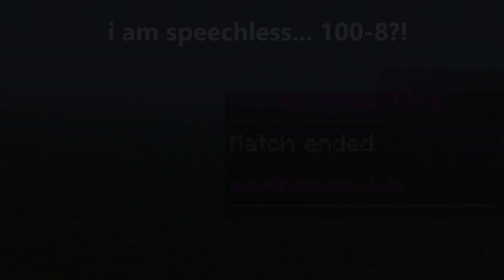so i fought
Tags (ignore): Found This Desc From Cruh And Cheetahh I am gonna just copy paste half of this from a Cruh video for keywords Jirz doing the latvian strat block hit on minecraft the bridge while cruh explains not on cruhbridge though parihs edates jirz but thats aight while buckybarr hosts buckytour finals with pavkin and speedtoggled and lmblitz going xin69 on their oof oh and I should probably also put Trycs and Sammygreen and Turtilz and itzglimpse and NotNico and Mellomelt and TapL and Preston and Grian and Stimpy or Marcel or Stimp and Hurtin and AreuMadLoL and Derpled and Doogile and Purpled and I am luvonox confirmed I moonwalk and godbridge sometimes and telly bridge but I suck at it and I am playing on Hypixel and it is NOT minecraft man hunt or manhunt and I am not dream against sapnap badboyhalo and skeppy against 1 or 2 or 3 or 4 or 5 or 6 or 7 hunters and its Not Minecraft But Water Rises or Minecraft But Lava Rises or any other but challenge like that This is NOT a speed run speed runner of Minecraft against a killer assassin and Im gonna steal this from areumadlol he responded to my tweet with this Hypixel YouTubers I enjoy to watch in the Minecraft PVP Hypixel Bedwars Skywars Community are Derpled Cooldude951 Turtilz Evakz Purpled Gamerboy80 SammyGreen Astelic Technoblade RKY Guiny  areumadlol Zyphalopagus Zyph iTMG Target3DGaming no way Jonah Ryan 1v1 Manhunt Youtubers, lunar client, badlion client, forge, 1.7.10 forge, 1.8.9 forge, hack download, vape.gg, vape download, vape v4, vapev4, vape v4 crack, vape cracked, vape free download, vape lite, vape lite cracked, free vape crack, minecraft, minecraft pvp, pvp, 1.7.10, fps boost, fps boost 2020, fps boost 2021, hypixel, cheating on hypixel, hypixel hack, minemen club, mmc, Misoka, Misoka, misoka, Misoka, Misoka, minemen, pvpland, anticheat, killaura, hacker, reach, autoclicker, op reach, reach method, misoka, Misoka, misoka, misoka 0kb, regedit, regedit download, 0ms .bat, .bat, ziblacking, ziblackinggg, ziblacking regedit, verzide, verzide regedit, stimpy, marcel, stimpay, intel edits, meezoid, vape client, pack folder, pack bundle, texture pack, 16x, 32x, 64x, 128x, 256x, custom sky, custom sky release, anime custom sky, revenge series, vape v3, vape v2, vape v3 cracked, merryzz, Merryzz, merryz, meryzz, ziblacking troll, vape v4 badlion client, blc3.0, blc 3.0, vape v4 settings, hypixel fly bypass, screenshare, screenshare bypass, ranked skywars, ghost client, 60fps, 120fps, 240fps, 360fps, 480fps, 600fps, render settings, obs settings, ziblacking render settings, private autoclicker, combotage, combos, vape, skywars, bedwars, misplace, hack, glory, gt1030, gt 1030, gt1030 minecraft, hypixel ranked skywars, merzi, 5 potted, best dns, op regedit, dns, better hit detection, keyboard mousecam, mousecam, click sound, click sounds, god bridge, brezily bridge, moonwalk, shift bridge, drag click, jitter click, butterfly click, 100cps, 20cps, how to drag click, proof im legit, smooth, smooth render, pvp client, koid client, koid cracked, cheating, cheating with vape, merryzz, misoka, vape, hack client, aimbot, aimassist, velocity, scaffold, hcf, hcf base, nodebuff, combo, gapple, builduhc, sumo, archer, debuff, nightbot, spookay, funcraft, gommehd, mss, mtu, internet settings, how to get more fps, fps boost pack, 16x pack folder, anime pack bundle, connection settings, best render settings, resource pack, resource packs, sackboy_clank5, youtuber, verzide banned, banned, combo montage, gapple elo series, ft known players, combotage known players, S Tier Player, Hacking on MMC, Cheating on MMC, False Banned on MMC, Frozen on MMC, regedit tweak, regedit automatically closes, regedit anti kb, regedit administrator disabled, best regedit, minecraft gang member, masters division, Replay Mod montage, Replay mod, replay mod combotage, insane edit combotage, insane combotage, known players combotage, hypixel client, free ghost client, regedit, bcz regedit, best ww, ziblackinggg, ziblacking, combokira, zuiy, hcf montage, Meezoid, evanforty, eevay, combotage, long combotage, kohi packs, pack bundle, private pack release, vape settings release, shaders, rtx minecraft, shaders in 240 fps, 240 fps shaders, shaders in 60 fps, low end shader, minecraft rtx shaders, seus shader, kuda shader, how to download shaders